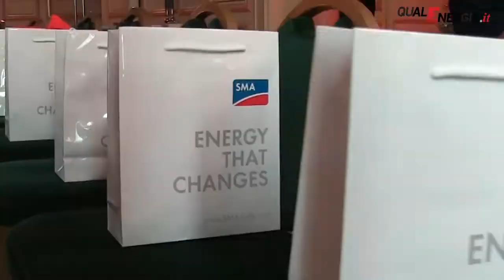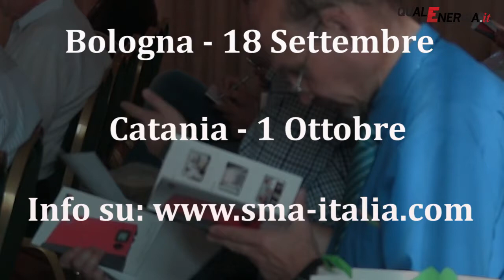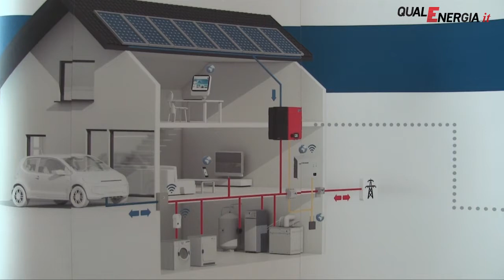Massimizzare l'autoconsumo: il battery-inverter di SMA protagonista dei Sunny Days 2014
E' ripartita da Milano la seconda parte dei Sunny Days 2014, il tour di SMA Italia rivolto a installatori e progettisti fotovoltaici.

Le giornate di formazione e orientamento proseguiranno il 18 settembre a Bologna e il 1 ottobre a Catania, con l'obiettivo di informare gli operatori del settore sulle novità legislative e tecniche del mercato italiano dell'energia solare.

Protagonista dei Sunny Days 2014 è il Sunny Boy Smart Energy, inverter fotovoltaico dotato di un sistema di accumulo costituito da una batteria agli ioni di litio con potenza continua di 1,5 kWh e una capacità utile di 2 kWh.

Con questa soluzione, pensata per utenze domestiche, è possibile aumentare la quota di autoconsumo del 55%.

QualEnergia.it ne ha discusso con Valerio Natalizia, Amministratore Delegato di SMA Italia.